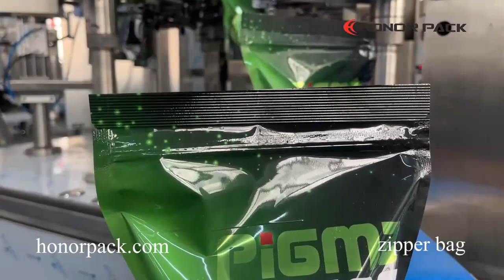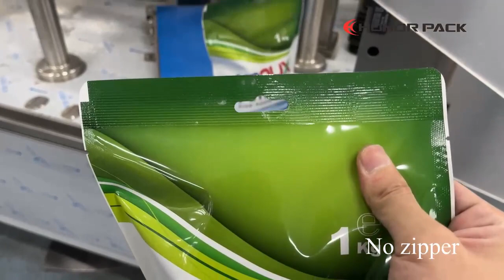JR830 Powdered Fertilizer Doypack Packing Machine_Screw Dosing System_With Dust collector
Country: Spain
Designation: Carousel machine with screw dosing unit for powder fertilizer
Packing bag type: Doy zipper pouch
Weight of the package: 700g and 1000g

Details: The customer has two types of bags, one is doypack with zipper and the other is doypack with perforations and without zipper. The customer wants to pack both types of bags in one machine. He also wanted to get as much air out of the bags as possible. We equipped him with a zipper opening device, a special sealing device and industrial dust extraction equipment.
The special sealing device makes it possible to seal both types of bags. The industrial dust extractor sucks the dust from the bag and does not pollute the workshop or spill it on the machine, while the tube is inserted into the bag before sealing and sucks the air out of the bag so that it does not bulge so much air inside.